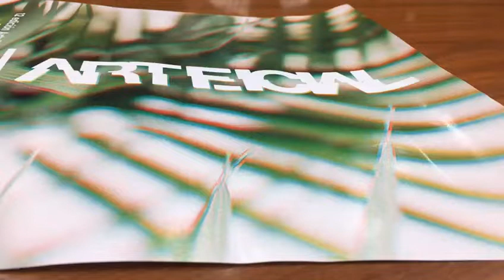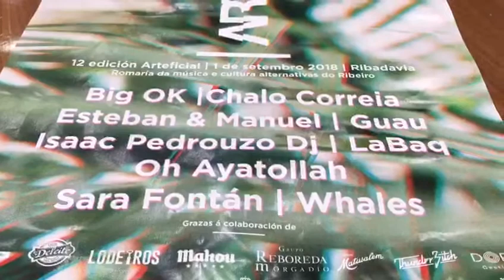Presentación del Arteficial